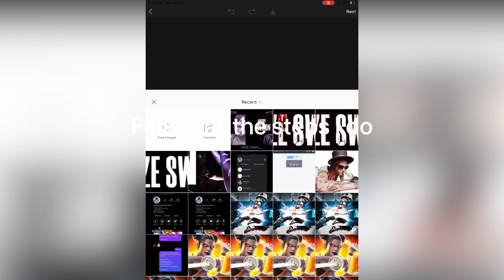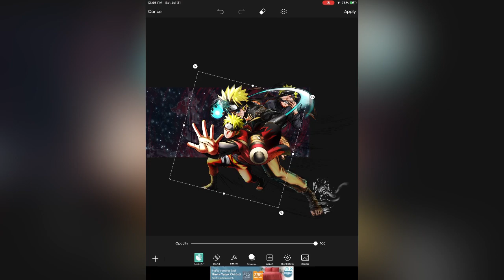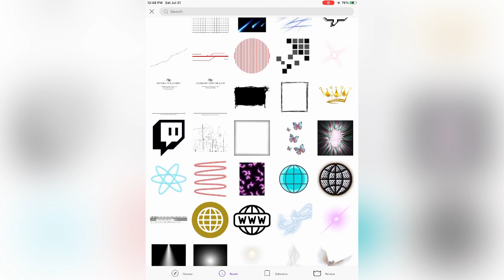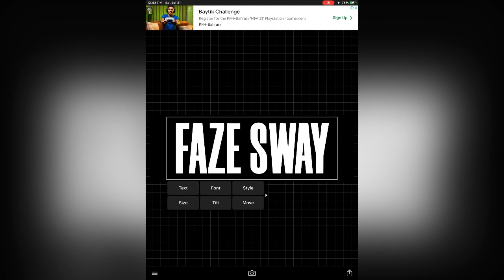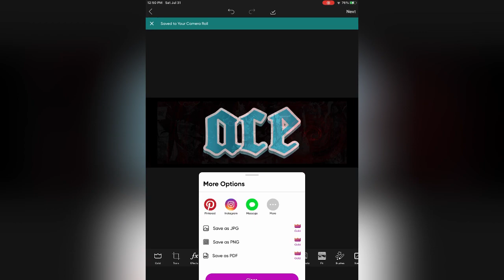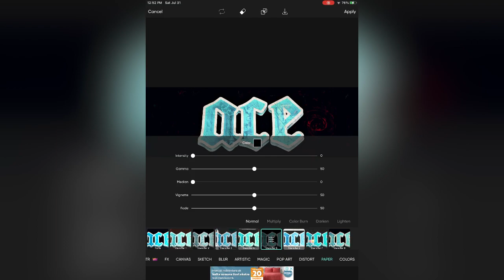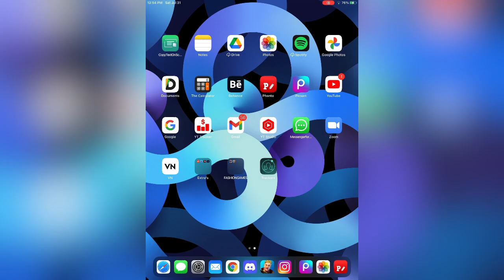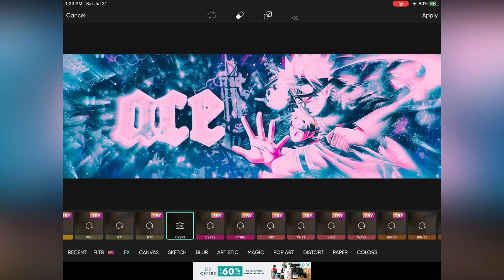How To Make FREE Anime Header/Banner On IOS (Without Photoshop/Anime Banner Tutorial)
Follow all of them or i will take your cookie 🍪

Tags (ignore)

fastest editor
editor
console
best fortnite player
faze sway

controller t fortnite settings console,